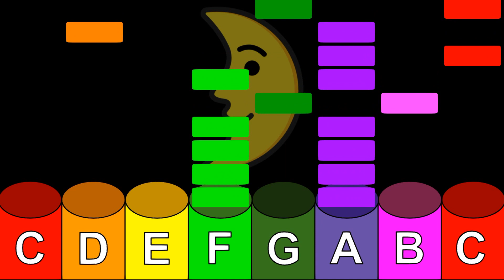Clair de Lune (Hard Version) [Debussy] - Boomwhacker Play Along